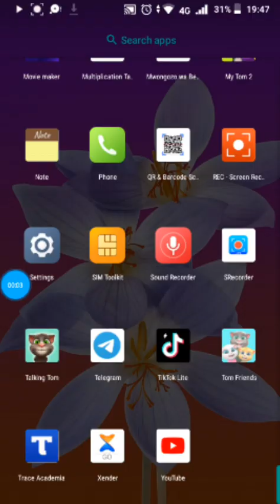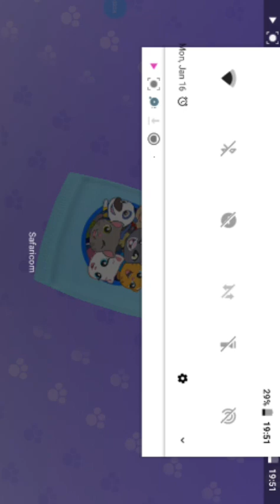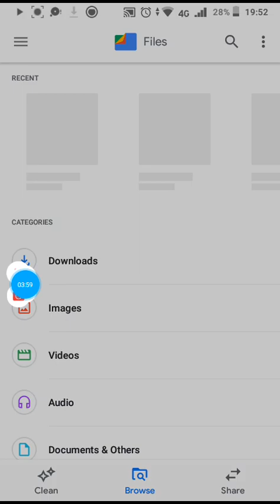The legend Tom and Freads.Happy🦄🦄🦄 Moments 🐶🐶